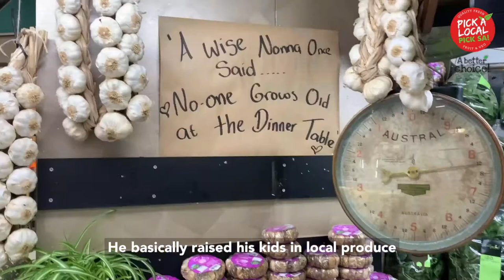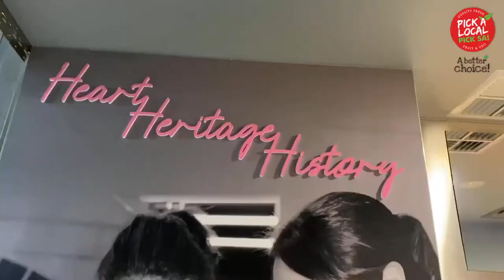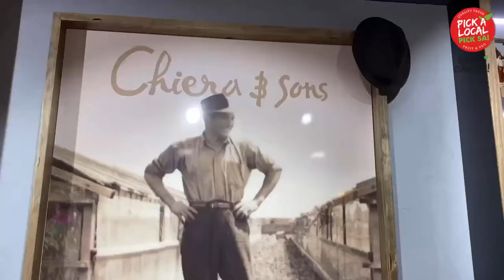RENOVATION REVEAL 🌟 Introducing Chiera & Sons Fresh Market!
Incredible Before & After transformation 😱 You may know Hollywood Fresh inside Hollywood Plaza but have you seen their phenomenal new store called Chiera & Sons Fresh Market!? 🙌

This family business has been working day and night over the last few months to completely remodel their store and it look unbelievable 😍

Let Frank Chiera show you around, you won't believe how much consideration, time and love has been poured into this local South Australian business ✨💚🍏